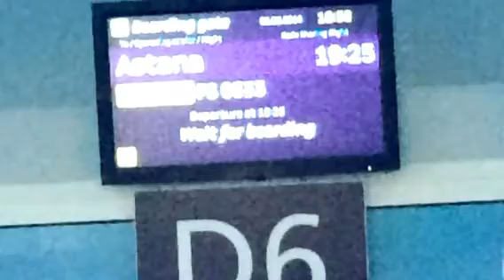Si parte...!!direzione Astana